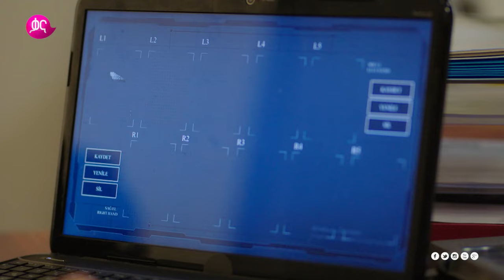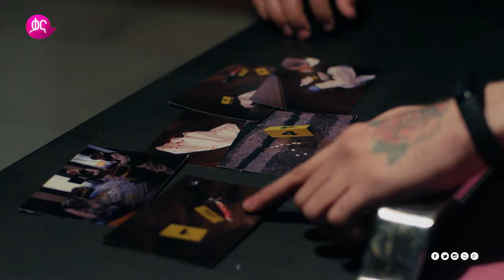Shimya Episode 96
ሽሚያ ከሰኞ - አርብ ከምሽቱ 1፡00 ሰዓት ላይ በቃና

Shimya Monday – Friday @7:00PM only on Kana TV